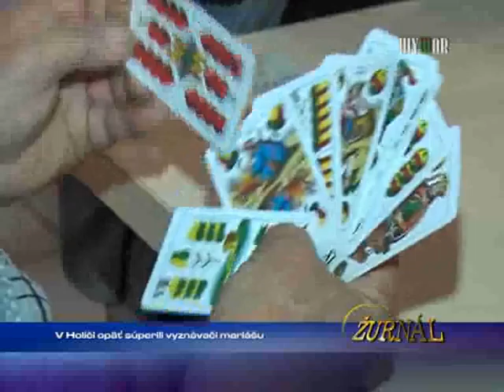V Holíči opäť súperili vyznávači mariáša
1538